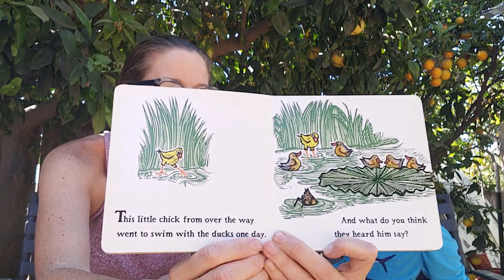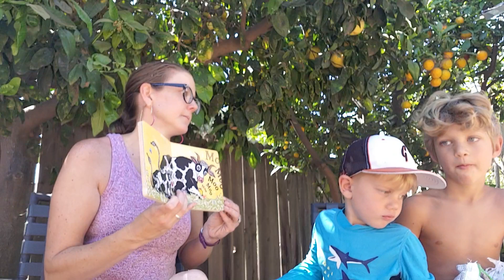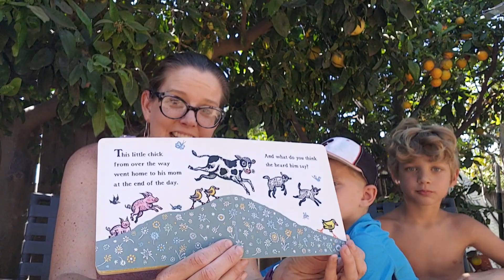This Little Chick by John Lawrence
This sweet, board book has long since been a family favorite. One can't help but join in with the chick's various farm sounds. We hope you enjoy it as much as we do.